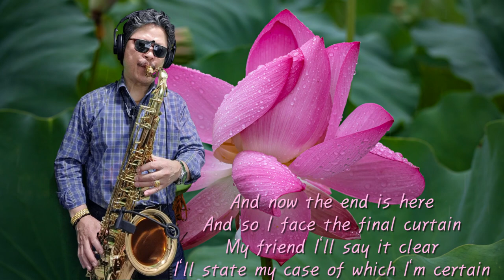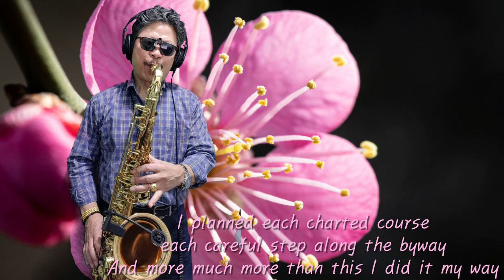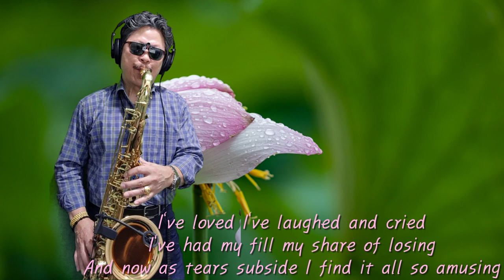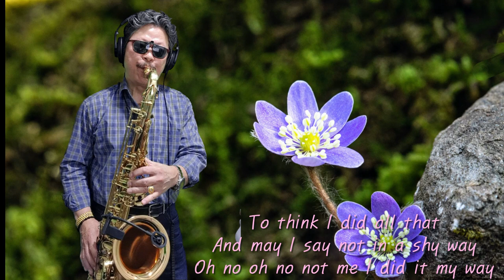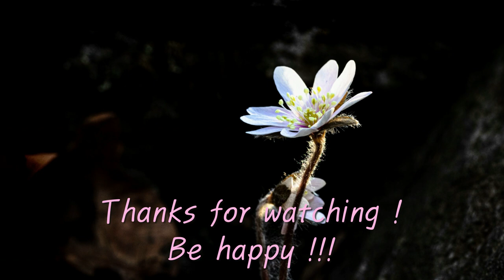My Way(Frank Sinatra) / Tenor Saxophone / Kim Chang Woo -20230511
# Happy Challenge to Saxophone My Way My WaySaxophone My WayTenorSaxophone # Kim Chang Woo 20230511
Saxophone : Yanagisawa Tenor WO2
Mouth Piece : Otto Link 7*
Reed : Vandoren Java 2 1/2
Ligature : Otto Link
Camera : Galaxy Note10
Edit : Movavi Video Editor